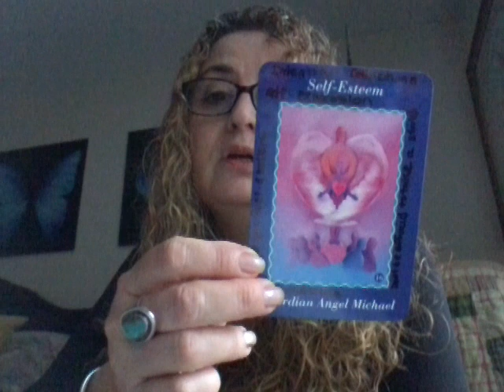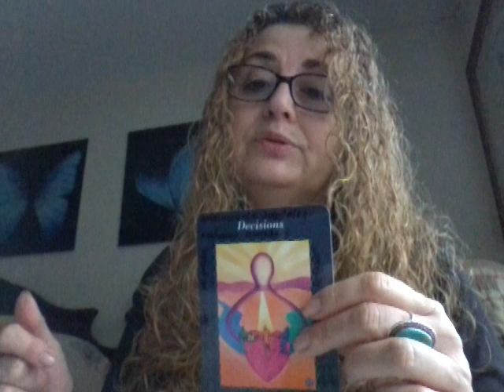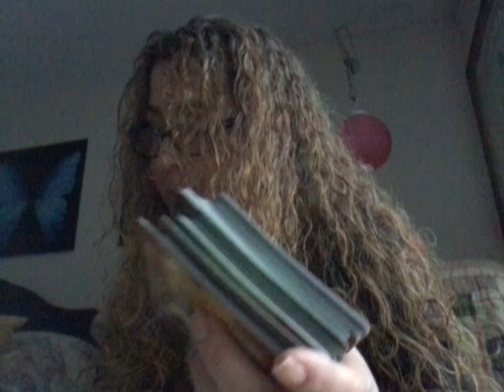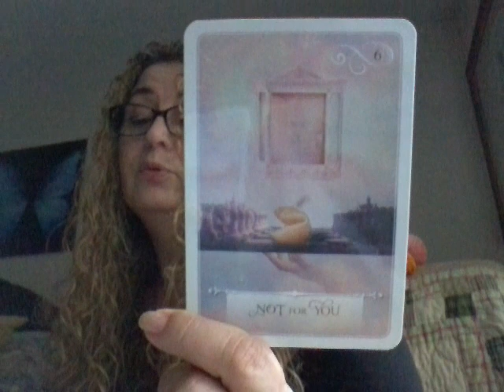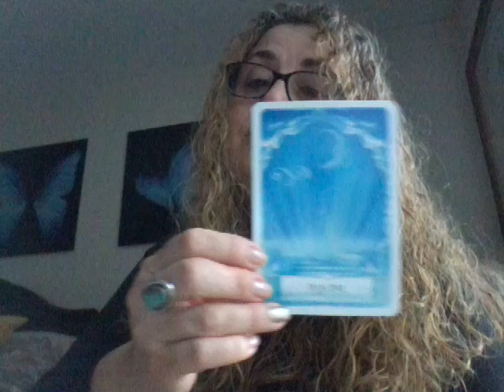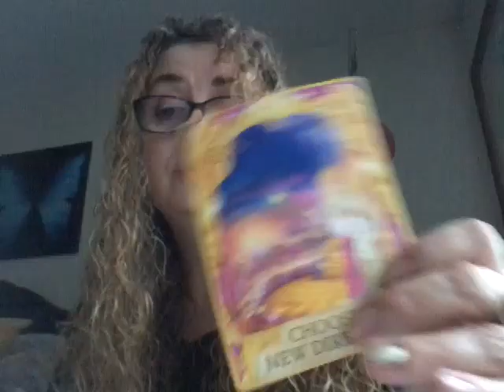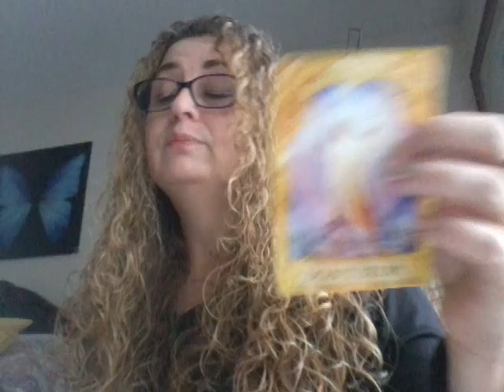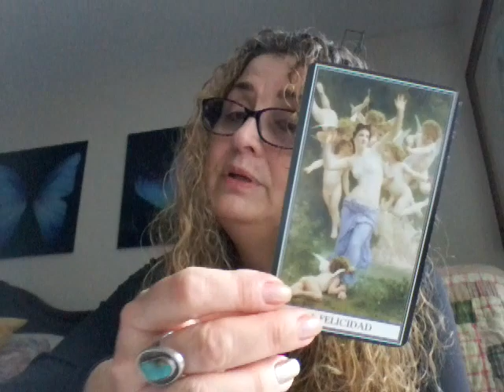Weekly Tarot Messages January 27-2, 2019 February Raisa O 🌞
To  purchase  my  art  go  to  :  raisa-ofarrill.artistwebsites.com
For  the  daily  card  go  to  Instagram  :  raisatarot
Love ya have a great week !  😇  talk to you soon !